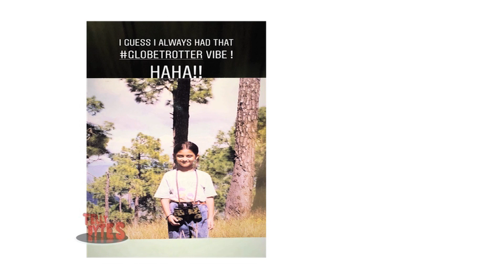Krystle D'Souza Share Her Childhood Memories On Instagram